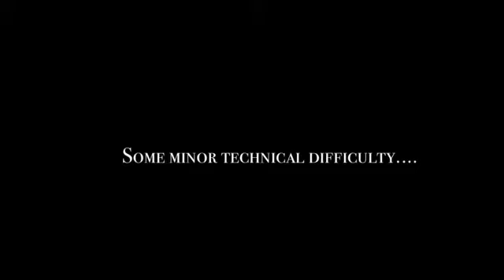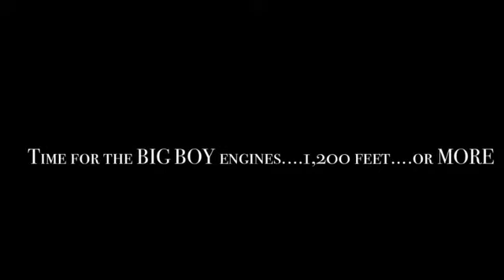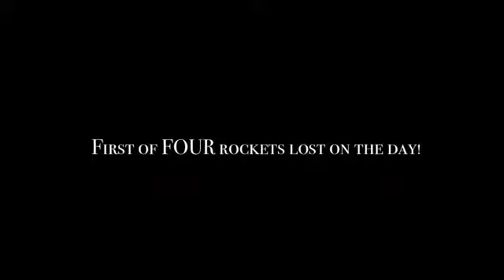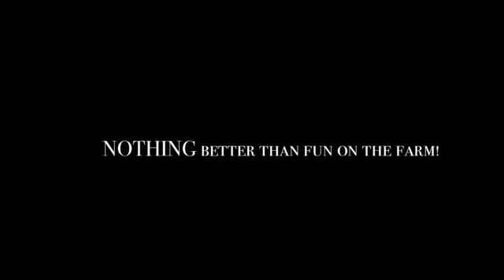MODEL ROCKETS On The Farm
Model rocket fun on the farm.  We had a great time...and lost a few rockets in the process. Some potato gun fun as well.